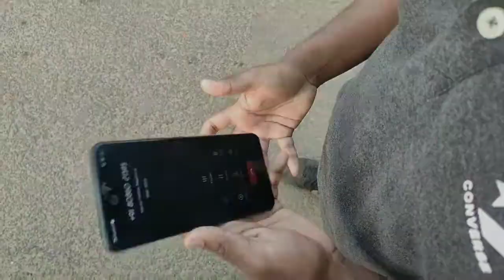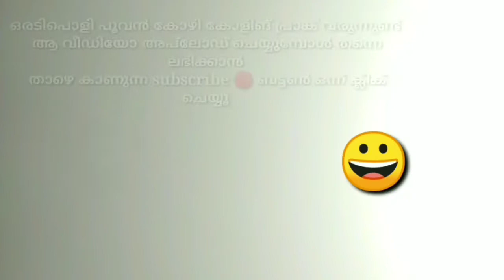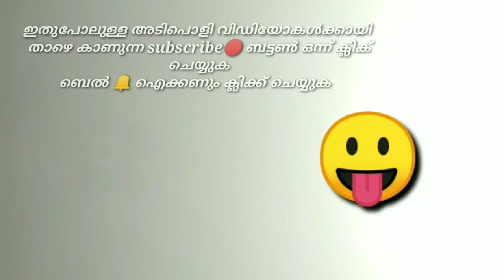Funny prank malayalam|🤣 jashir wayanad (vlog-14)